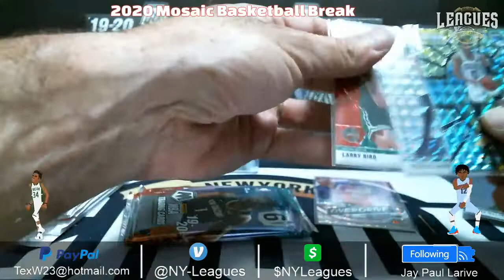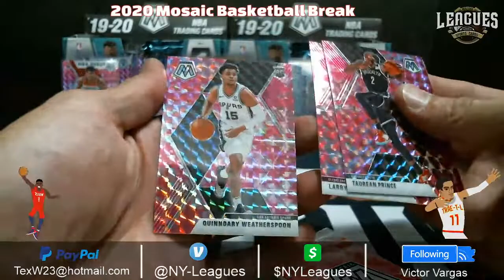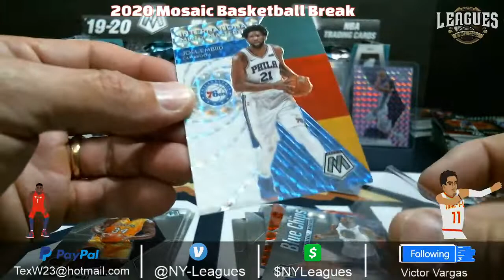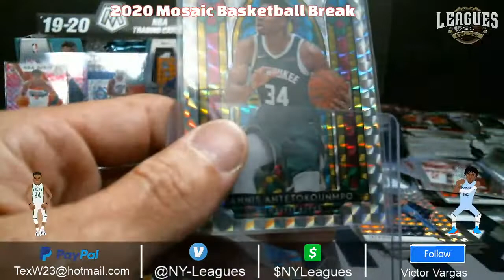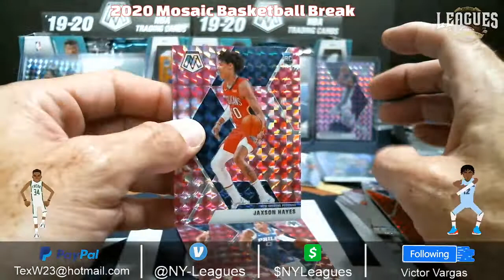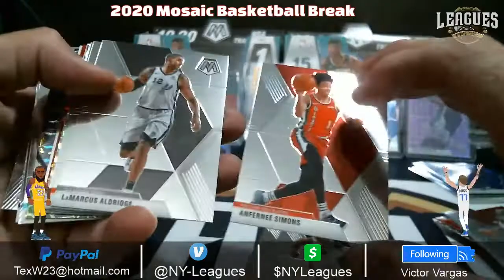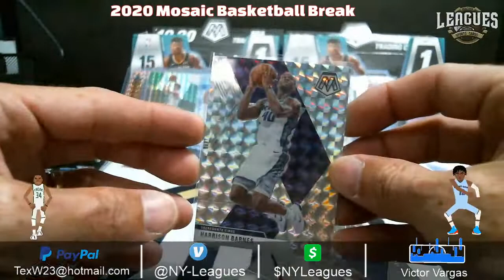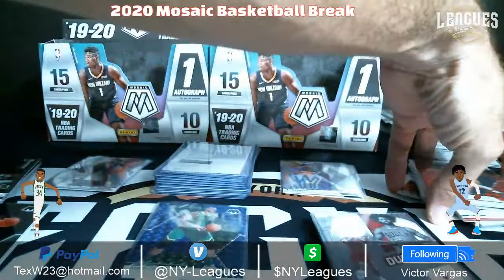2020 Mosaic Basketball Break | 2 Hobby Boxes + Cellos and Hangers VERSION 3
2020 Mosaic Basketball Break | 2 Hobby Boxes + Cellos and Hangers VERSION 3